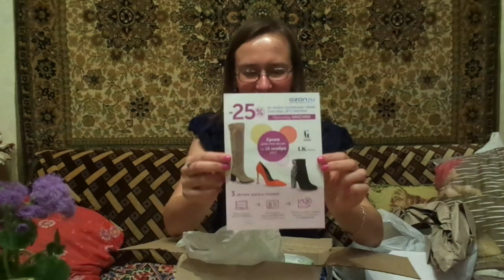озбор заказа с Озон. урбеч